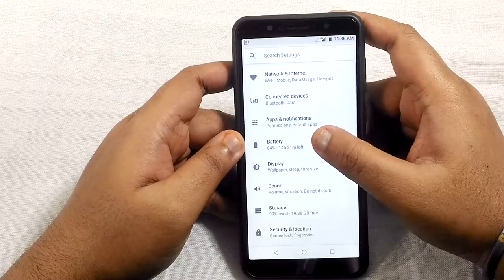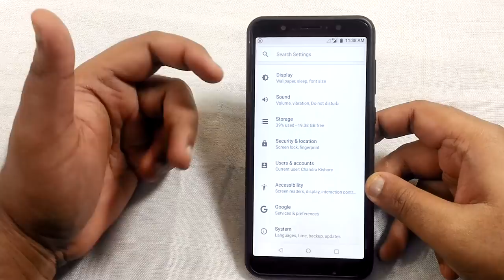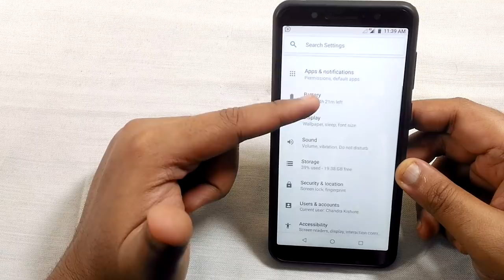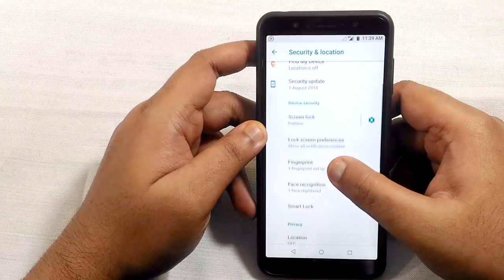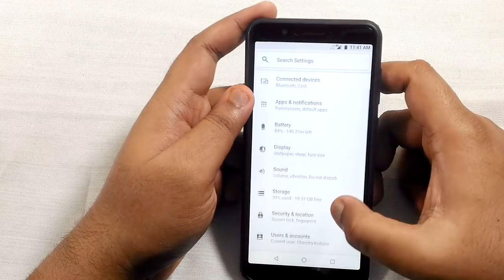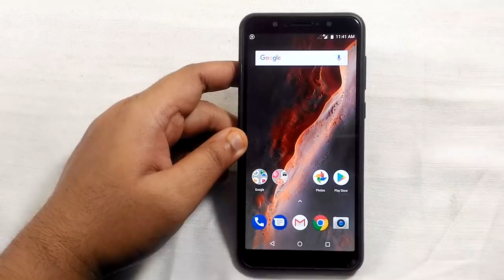🔥 Update 18th SEP - Idle Battery Fixed, Fingerprint Improved 🔥 - Asus ZenFone Max Pro M1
In this video, I am going to show you the latest update of asus zenfone max pro m1 which was recently released and what they have fixed in zenfone max pro m1.

My Accessories:
Autofocus Back cover
Tempered Glass 5d

As we have got the update in 5th September, now we again have a new update in 18th September with the total size of 63MB, only the stability fixed on our device.

⚠️ NOTE: Once update, make sure to do wipe cache partition. The link is given below. ⚠️

🔥 What they have fixed:🔥
1. Battery Drain
2. Battery Backup Improved
3. Fingerprint Improved
4. Face Unlock Improved.
5. Front Camera slightly improved but still, Google Camera is best.